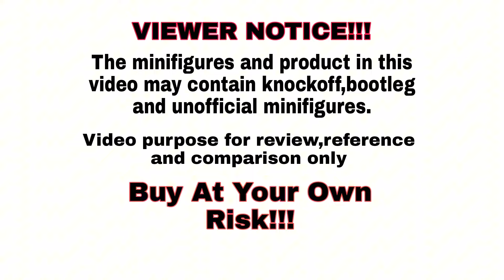Unofficial Lego Jojo Bizarre Adventure Anime Minifigures KOPF BLOCKS KF6198 | Jotaro | Star Platinum